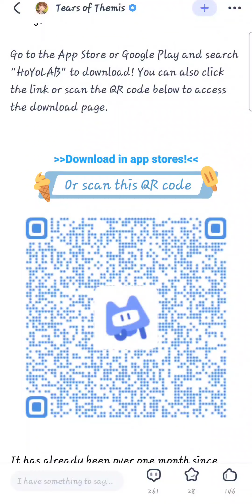Tears of Themis joined HoYoLAB!!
There are now events in HoYoLAB = chances to get S-chips~
Hopefully, more people will join and make the community more active XD